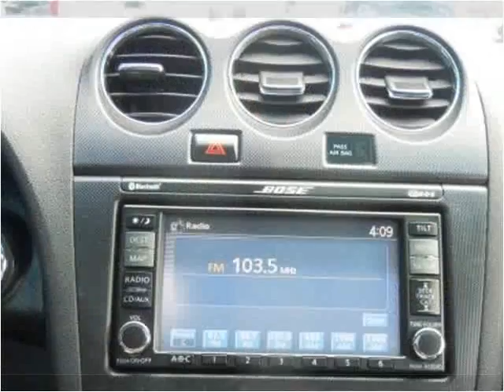2008 Nissan Altima Used Cars Boaz AL